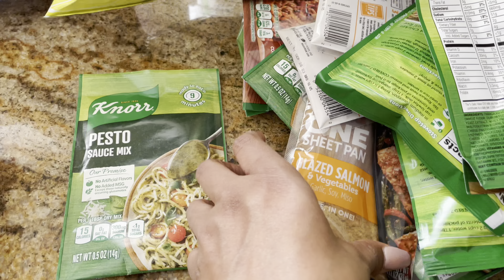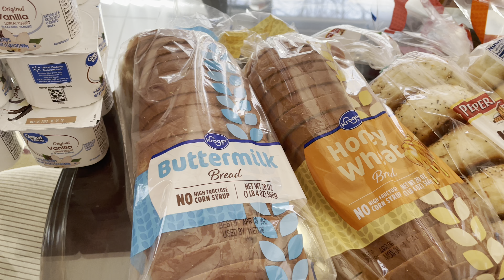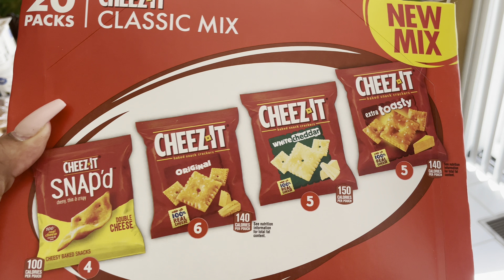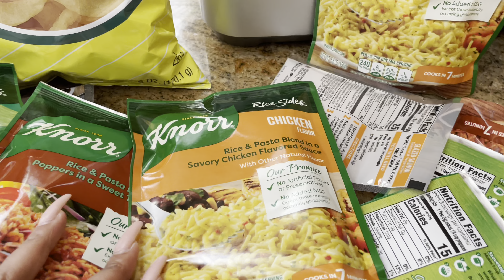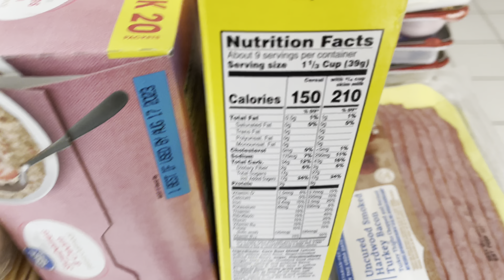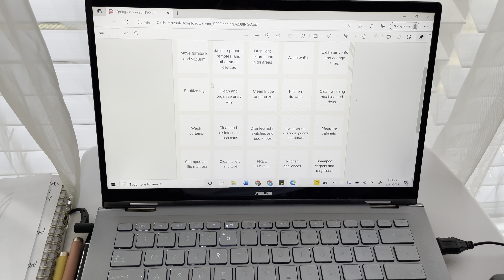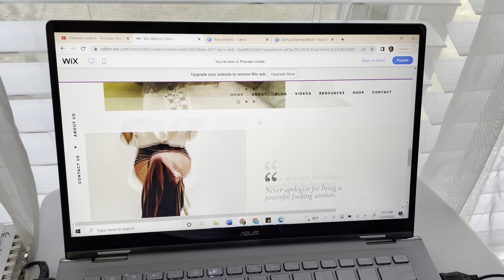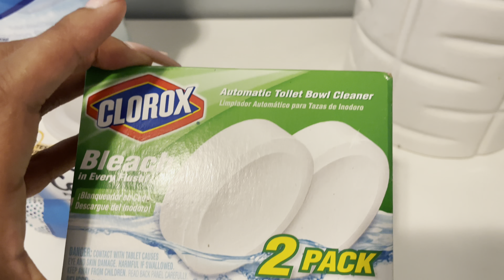MONTHLY RESET ROUTINE | ULTIMATE CLEANING MOTIVATION | GROCERY HAUL | CONTENT PLANNING | APRIL GOALS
April monthly reset! Let's get organized and prep for a NEW MONTH. In this monthly reset, we'll have some cleaning motivation, a huge grocery haul, plus some content planning for the month of April. Let's set ourselves up for a productive April 2022!

New website will be LIVE tomorrow by noon!

xoxo
Rashida

POWER HOUR | CLEAN WITH ME | CLEANING DAY MOTIVATION | SPEED CLEANING | ROSEY HOMEMAKER